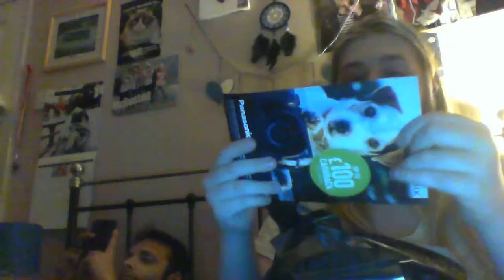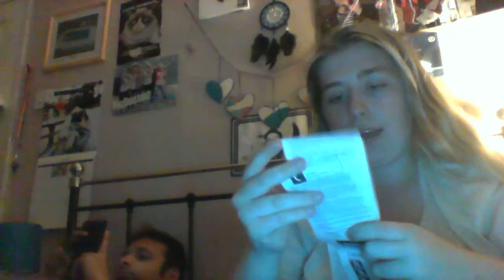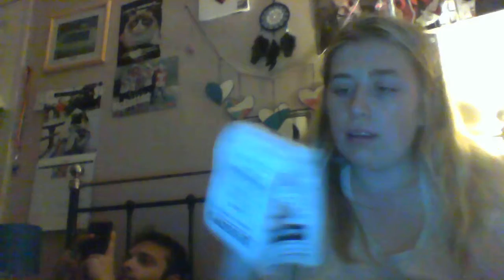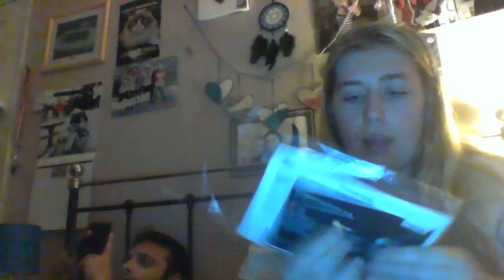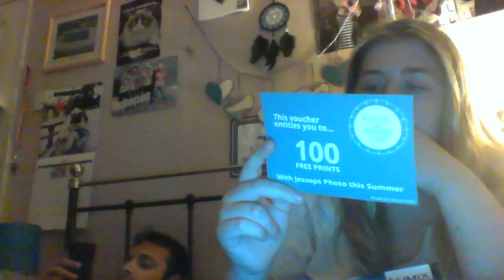CAMERA UNBOXING! PANASONIC G7!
Hey guys, so I finally got a new camera! I thought id unbox it and as I said in the video I'm not trying to show off or brag! just thought it would be fun!